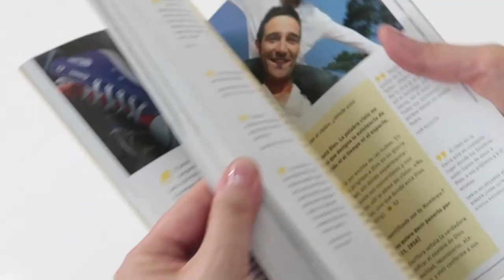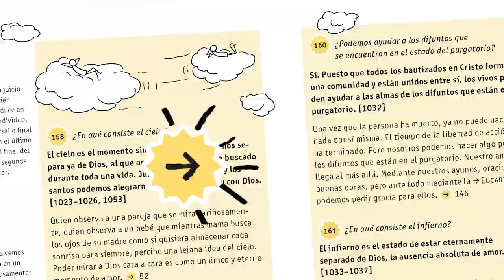YOUCAT. Catecismo Joven de la Iglesia católica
"¿Por qué creemos en un solo Dios?", "¿Se puede equivocar la Iglesia en cuestiones de fe?", "¿Se puede ser cristiano sin creer en la Resurrección?", "¿Qué dice la Iglesia acerca de la globalización?"... Estas y otras preguntas se encuentran entre las 527 preguntas del YOUCAT.